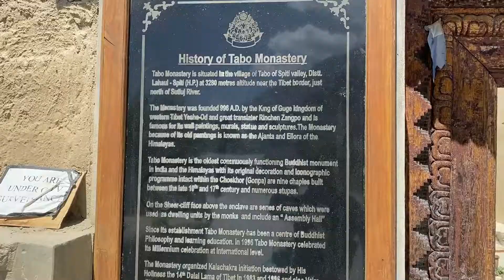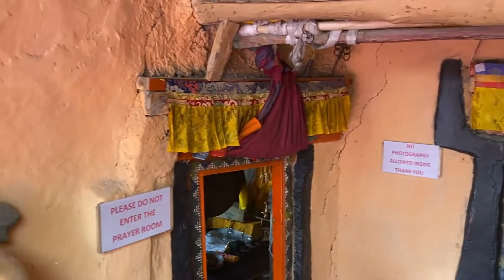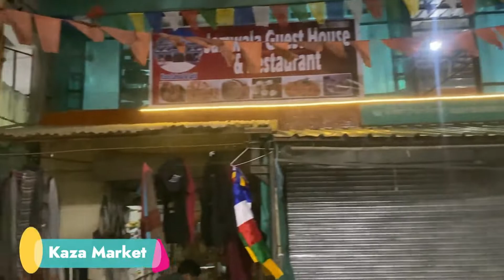Spiti Circuit On Hero Xpulse 200 4V | Ep.3 | Tabo Monastery | Dhankar Monastery | Pin Valley | Kaza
In this video we explore Tabo Monastery, 1000 years old Dhankar Monastery, Beautiful Pin Valley, Mud Village and Kaza.

About this Video:
Aaj hamara Spiti Ride ka Day 3 hai. Humne apni ride Hurling se subha 9am baje k kareeb start ki. Sabse phele hum log Tabo Monastery gaye. Yeah ek sunder monastery hai. Yahan per humne monastery ko explore kiya aur Tabo mein Monastery k saath ek resturant mein humne breakfast kiya. Iske baad hum log Dhankar Monastery k liye nikal gaye jo ki Tabo se approx. 16km hai. Dhankar Monastery ek mitti ki unchi pahadi per bani hui hai. dhankar monastery 1000 saal se bhi zada purani hai. Yahan per monastery k andar photos click kerna allowed nahi hai. Dhankar monastery ko explore kerne k bad hum log nikal liye Mud village jo ki Pin Valley me hai. Mud village k liye road Kaza se 13km phele left side ko trun hota hai . Yahan se Mud village
34km hai. Bridge cross kerne k baad 4km tak road pacca hai uske baad 30km  off road hai.Jiko cover kerne mein 1-1.5hrs ka time lag jaata hai.  Raaste me aapko shops aur paani kuchnahi milega is liye meri advise hai ki aap apna eatables carry ker k he chalen. Pin Valley kaafi khoobrat hiaur yeah saara raasta bahot sunder hai. Mud village me aapko rukne k liye kaafi saare home stays mil jayenge. Mud village me koi bhi network nahi hai. Yahan aa ker aap sukun se apni shaam bita sekte hain.Hum log Mud village me nahi ruke kayonki me last year yahan ruka tha. Hum yahan kuch der rukne k baad raat ko Kaza aa gaye. Raat ko hune Kaza ki market explore ki.